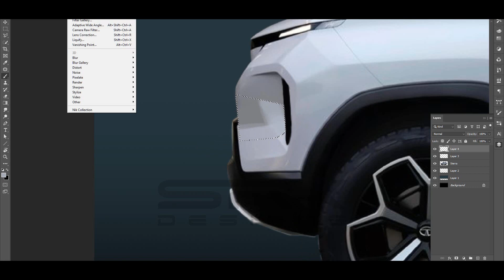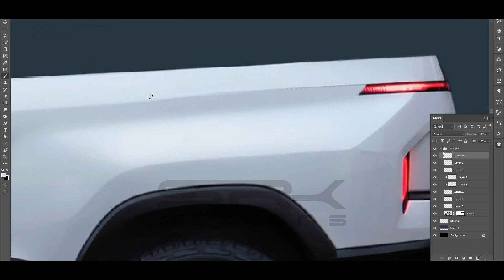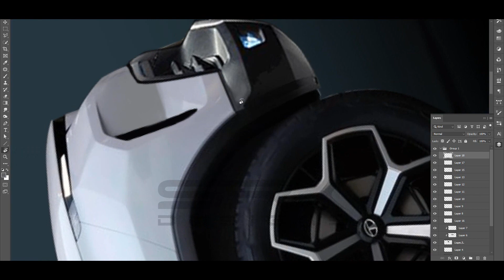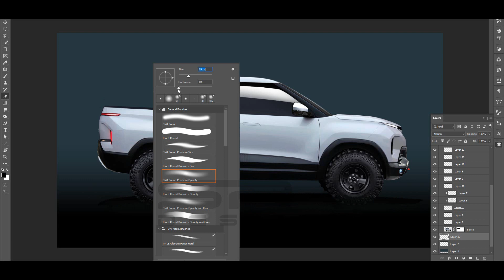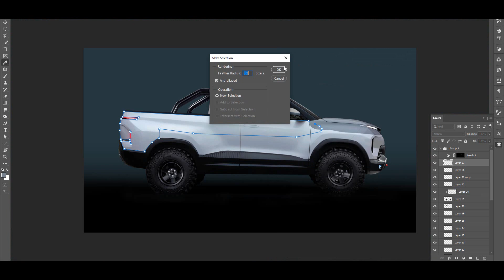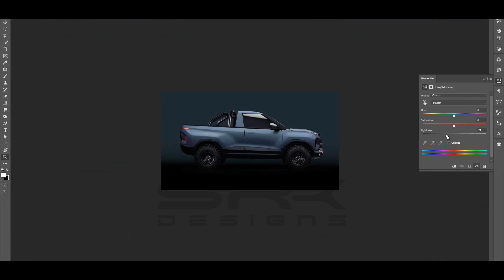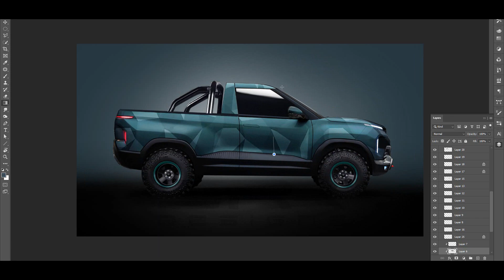Tata Sierra Pickup (Tata Xenon) EV Concept - Rendering | SRK Designs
Here is a making video of the speculative rendering for the 2020 Tata Sierra Pickup (Tata Xenon) EV Concept.